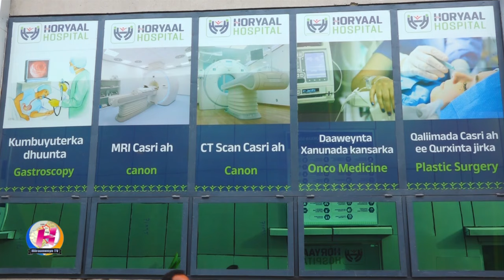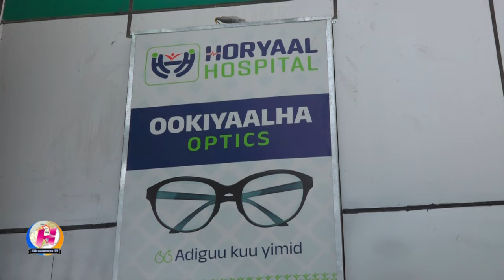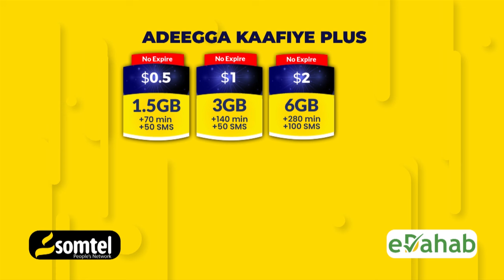Isbitaal si casri ah loo qalabeeyey oo laga daah-furay magaalada Muqdisho.